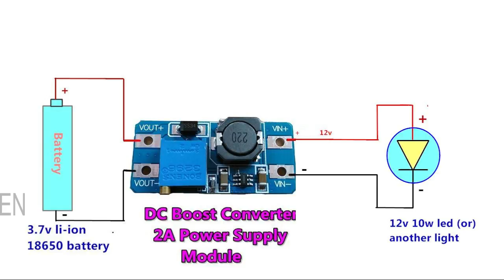Portable Emergency 10w LED light (3.7v to12v) using DC step up boost module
in this video how to make a 3.7v to constant 12V dc Converter for portable emergency 10w LED light using li-Ion 18650 Battery and MT3608 2A dc-dc Step Up Boost Power Module
the component is using
1) 3.7v Li-Ion 18650 Battery
2) MT3608 2A dc-dc Step Up Boost Power Module
3) 10w LED

buy material by the following a link

1.  Electronic Components Project Kit or Breadboard, Capacitor, Resistor, LED, Switch =
2.  1N4007 Mic 1A 1000V DO-41 Rectifier Diode Set Of 10 =

3. DC 0.9V-5V 0.6A USB Charger power bank Module
4.  Dual USB 5V 1A 2.1A Mobile Power Bank Module =

5.  DC Boost Converter Power Supply Module =
6.   433Mhz RF Wireless Transmitter Receiver Module =
7.  10W mini White High Power LED SMD Bead Chips =
8.   12V DC Battery Eliminator Power Supply transformer-1 Amp =
9.   LED driver AC TO DC 12V CONVERTER =
11.   1W High Power Led Lamp 110-120Lm LEDs =
12.   12 Volt DC Motor (Multipurpose Brushed Motor For DIY Applications PCB Drill) =
13.   DC 12v gear motor =
14.   Electric Hand Drill PCB Press Drilling 12V Motor, 12000 RPM, 10 Pcs 0.3-3.0 mm Drill Bits Set, Keyless Brass Chucks and Hi-Watt Battery =
15.   12V PCB MOUNT SUGAR CUBE RELAY =